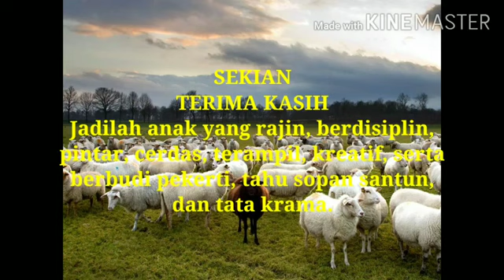Story Telling (ANAK GEMBALA YANG PEMBOHONG)